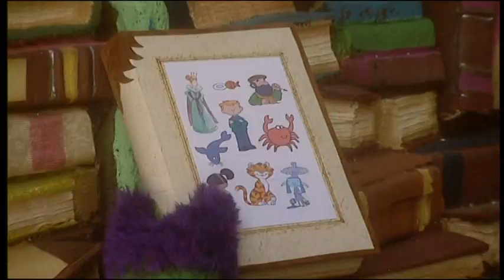Fimbles: Apron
Florrie finds an apron with a useful pocket into which she puts all sorts of useful things.

Taken from Fimbles Dressing Up (Los Fimbles Se Disfrazan) DVD